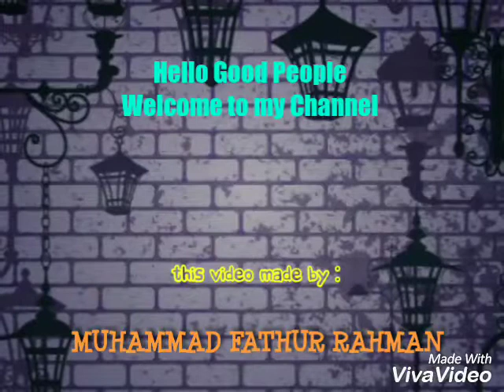MUHAMMAD FATHURRAHMAN - Definition of Translation